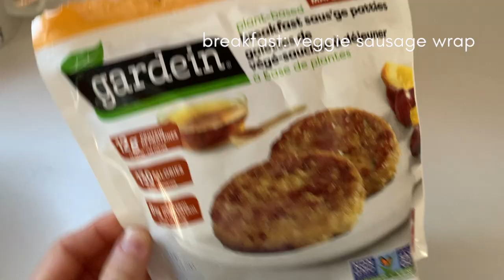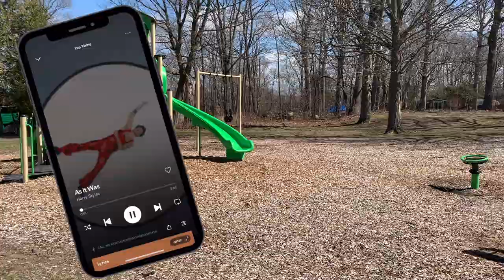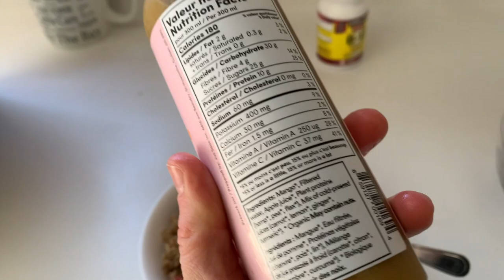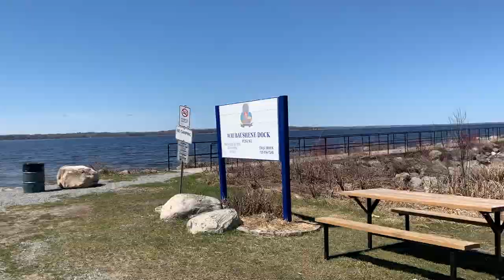chaotic ballet vlog | ballerina morning routine, Canada, ballet workout, what I eat in a day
Today Was chaotic but I showed you guys what I eat in a day, what I eat in a day as a professional ballerina and I'm a dance teacher. I went on a hike with my boyfriend, I went on a nature walk and went on a mini date! I also do a ballet workout, which is going to be uploaded on Thursday! I ballerina leg/ab workout! I also include my pet cat and pet dog lol

I also did some ballet dancing and i am a ballet teacher and stay at home girlfriend sometimes lol
Love you all and happy dancing! I also teach ballet for beginners and ballet class at home!

I also talked about confidence and how to stay confident 🥰